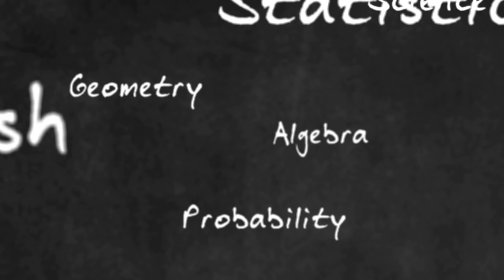12 March 2023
CHAMPION BOOK IS AVAILABLE NOW JUST AT Rs. 59/-

THIS ANSWER SURELY WILL TURN IN EXAM FOR YOU TO GIVE FULL MARKS AND I WANT YOU, NOT TO GIVE A CHANCE TO LOSE EVEN 1 MARK

THANKS 😊 XOXO

ANY QUERIES: DM ON INSTA: VINAYPANEKAR

ALSO,

📸 Vinaypanekar